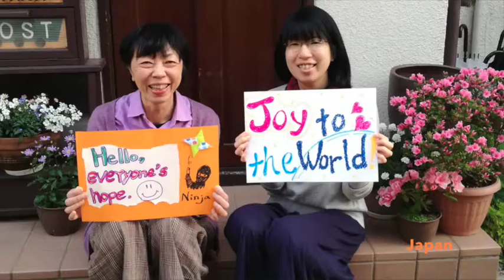Messages from world ~Let's pray for the future!〜